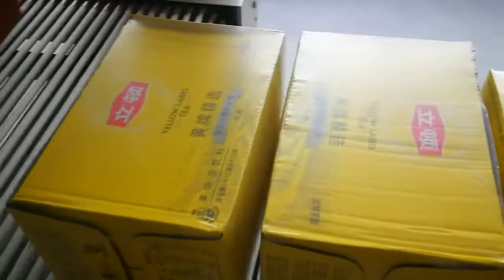2022年9月7日